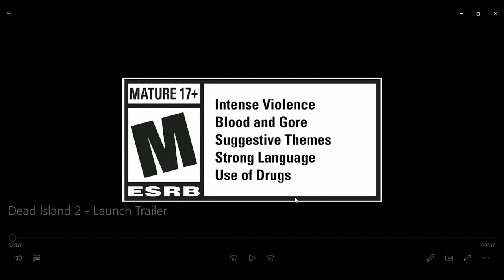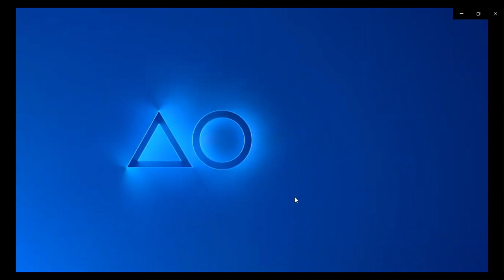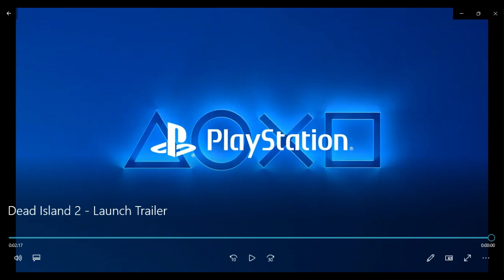dead island 2 launch trailer reaction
my reaction to the dead island 2 launch trailer enjoy please checkout the original video on the playstation youtube channel